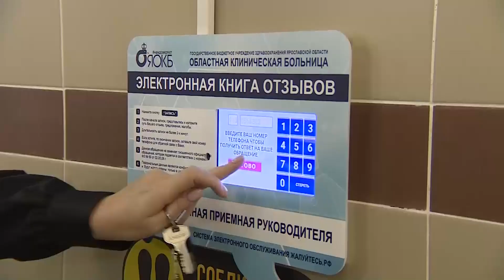В областной клинической больнице Ярославля проведены работы по благоустройству